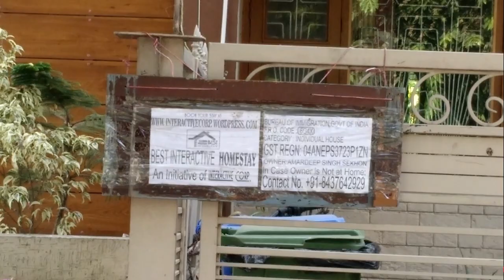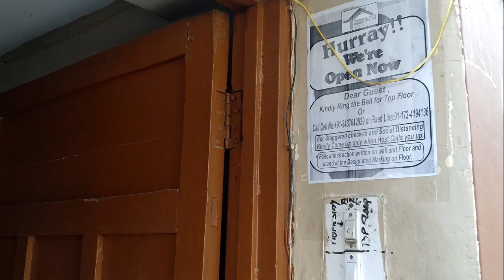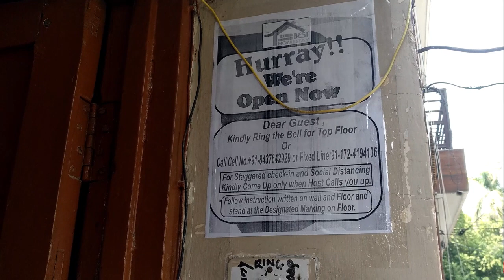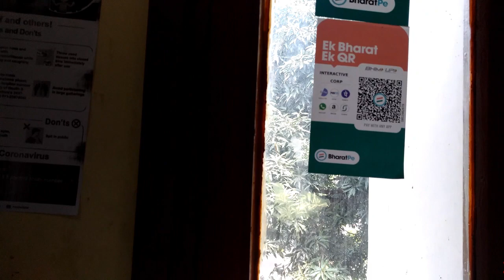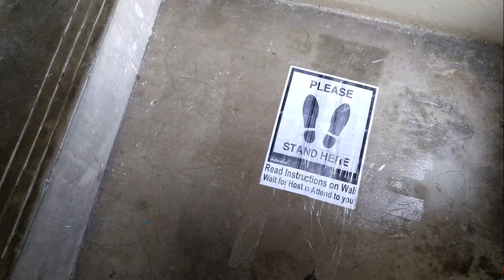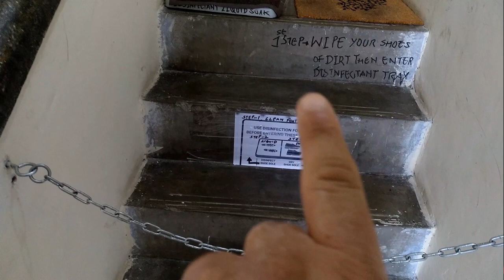Best Homestay Chandigarh,India. Check-in procedure hindi movie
Check In Procedure At Best Homestay Chandigarh During Covid 19 . An Interactive Corp films Presentation

Language: HINDI

Note 2 :  ARE YOU IN CHANDIGARH ???, BOOK YOUR STAY AT MY PLACE IN THE MOST CENTRALLY LOCATED AND POSH LOCALITY I.E SECTOR18.

My Playlists info:

1)INTERACTIVE SCHOOL OF MUSIC-CONGO

2)AMARDEEP SEKHON VIDEO ON CHANDIGARH

3)INTERACTIVE SCHOOL OF MUSIC - TABLA

4)UNBOXING AND REVIEWS